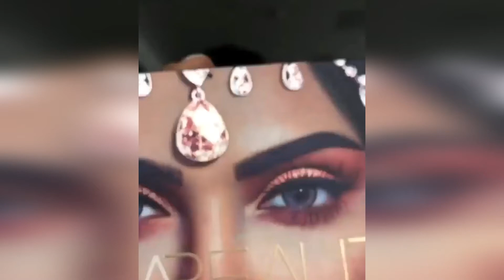TOP TRENDING MAKEUP TUTORIAL 💖 BEST MAKEUP TUTORIALS 2019 - 35